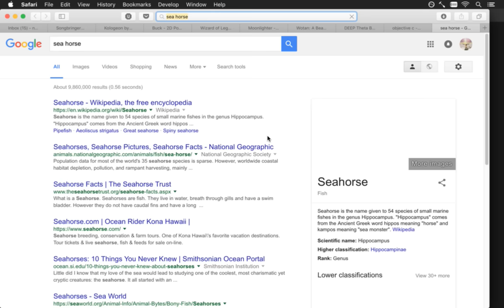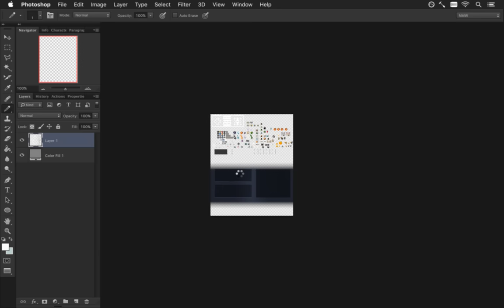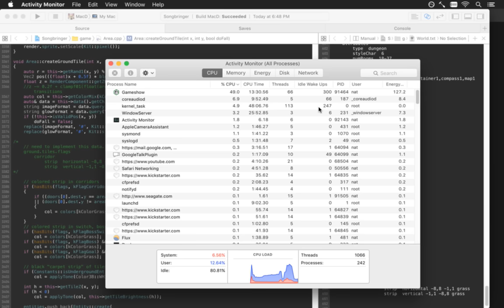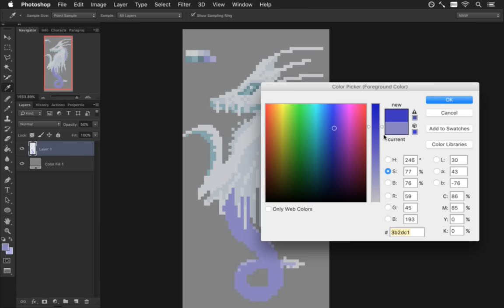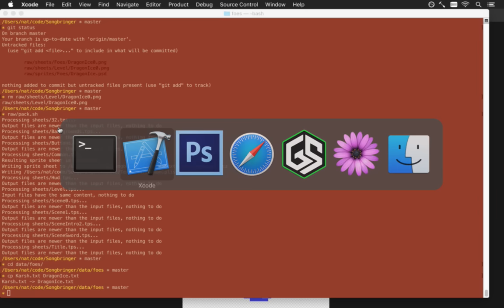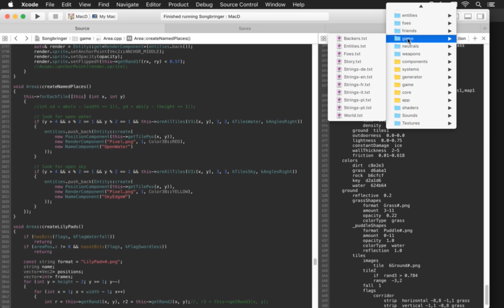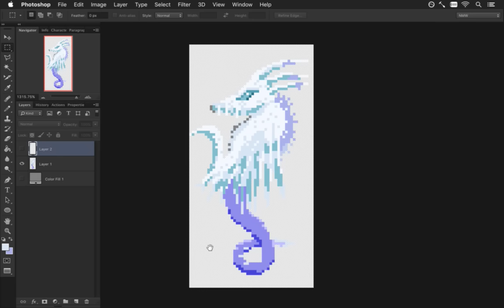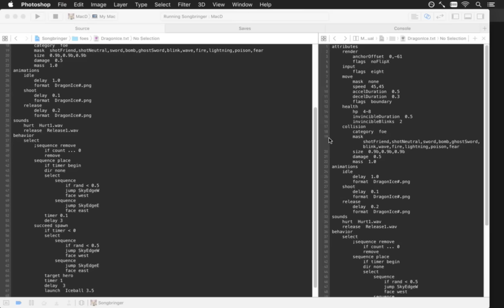Songbringer Day 389 - Ice Dragon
Today: starting an ice dragon enemy. The playlist for this series